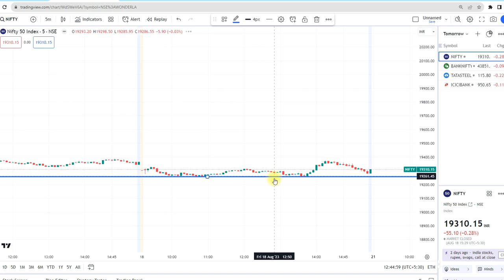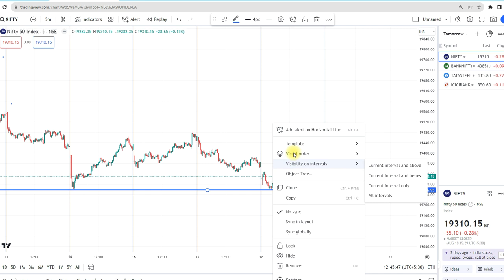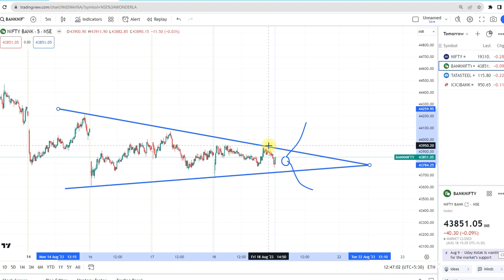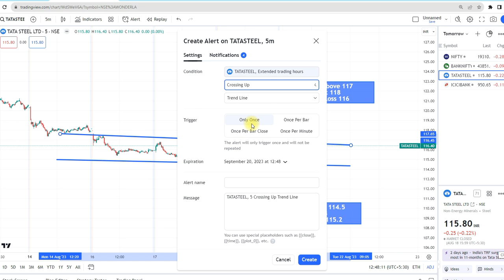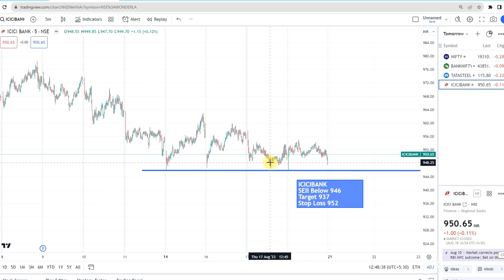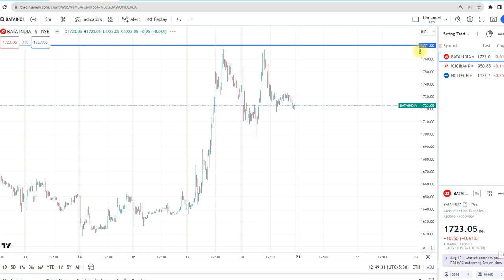21st August 2023 |Daily Best Intraday Stocks | Stocks to buy tomorrow | Detailed Analysis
Trendline BreakOut Alert On Telegram

Get the link Only @ 299Rs For Lifetime

Link will be received after the Payment.

Not Received ??

Click Here to contact with Admin

Stocks
Shares
Index
Exchange
Trading
Volatility
Bull market
Bear market
Dividends
Portfolio
Initial public offering (IPO)
Market capitalization
Stock prices
Earnings per share (EPS)
Market trends
Stock analysis
Stock broker
Stock exchange
Stock market indices (e.g., S&P 500, Dow Jones Industrial Average)
Market orders
Limit orders
Stock splits
Blue-chip stocks
Penny stocks
Sector performance

"Investing tips for beginners"
"Value investing strategies"
"Dividend investing"
"Stock market crash predictions"
"Best intraday trading strategies"
"Intraday stock market tips"
"Day trading for beginners"
"Intraday trading indicators"
"Technical analysis for intraday trading"
"Profitable day trading strategies"
"Intraday trading techniques"
"Scalping stocks for quick profits"
"Risk management in day trading"
"Intraday trading live examples"
Technical Analysis for Day Traders
Best Intraday Stocks
Candlestick Patterns for Intraday Trading
Indicators for Intraday Trading
Volatility and Intraday Trading
Scalping Techniques for Day Traders
Trading Psychology in Intraday Trading